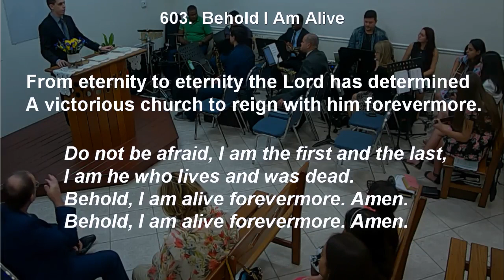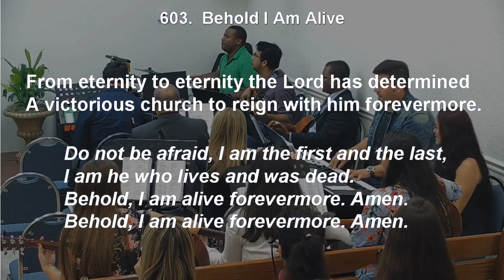603 - BEHOLD I AM ALIVE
603 - BEHOLD I AM ALIVE